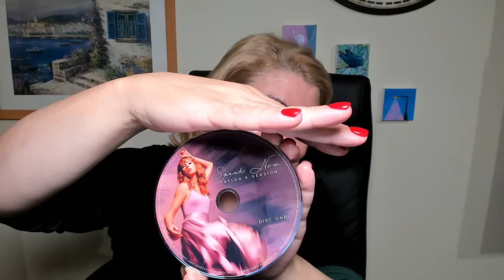Χαλαρή ψυχοεκπαιδευτική κουβέντα με τη μικρή μου κόρη #3. (χυλόπιτες, negging και φυσικά Taylor:)